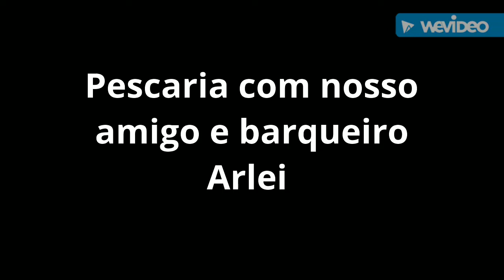Pescaria nas ilhas cagarras.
Pescaria com nosso amigo e barqueiro arlei da avulsas Fish,dia 25/03/2020,na região das ilhas cagarras , show de bola Rapaziada parabéns.